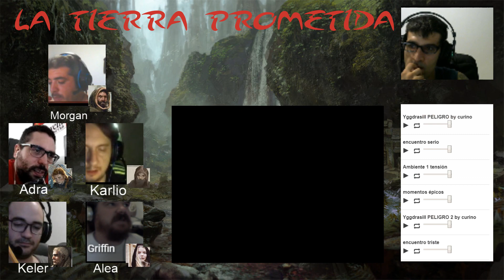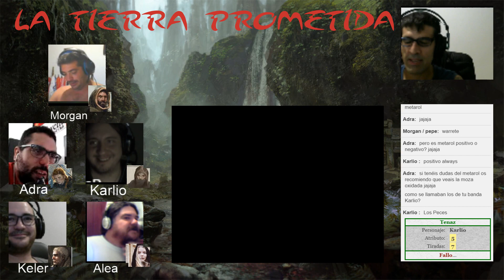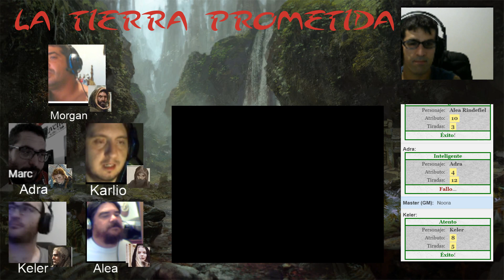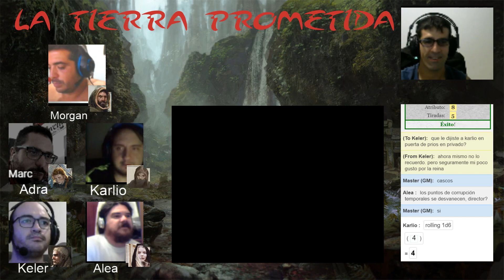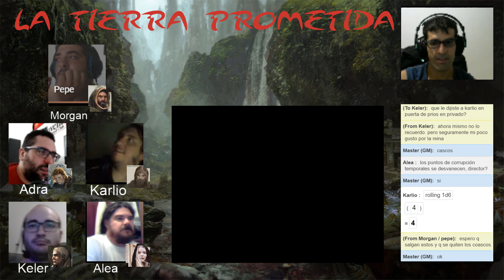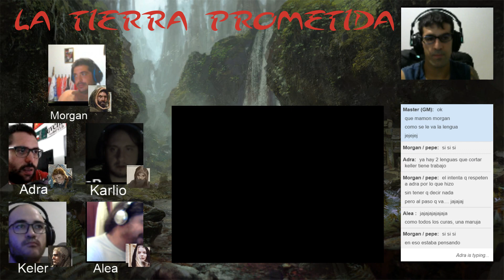Symbaroum - La Tierra Prometida 6/23